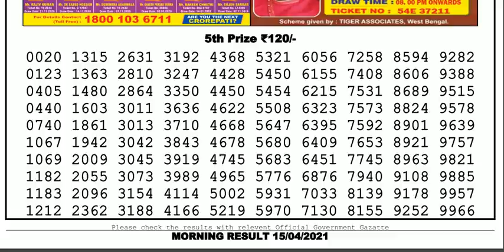Nagaland Lottery Sambad Result | Dear Lottery